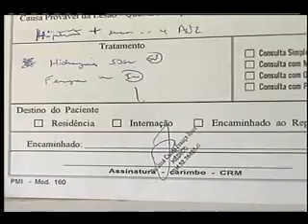InterTV entrevista o Prefeito de Italva outubro 2010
Falta de Médicos em Italva